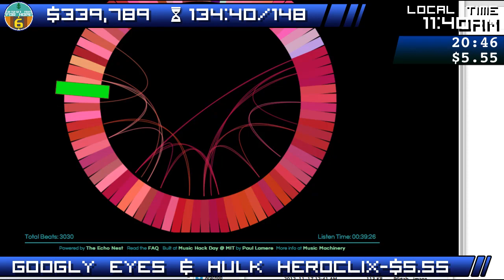DB6 - Sexy Batman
Liz unleashes The Kraken to Batman
Other people join in on the sexy dance
Recursive Sexy Dance
Bat signal
Jenga on Liz's back
$5.55 challenge: Googly eyes and Marvel Hulk Heroclix giveaway. Winner: QuiteAnnoyed
Stream goes down